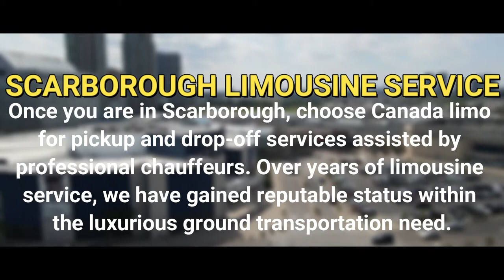Scarborough Limo Service - Book Online - Canada Limo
Whether you are in Scarborough as a tourist, you want city tours, airport transfers, limo rides for wedding occasions, or anything else. Canada limo ensures to offer you with Scarborough limo service.

Once you are in Scarborough, choose Canada limo for pickup and drop-off services assisted by professional chauffeurs. Over years of limousine service, we have gained reputable status within the luxurious ground transportation need. We ensure to offer exclusive Scarborough limo service impeccably.